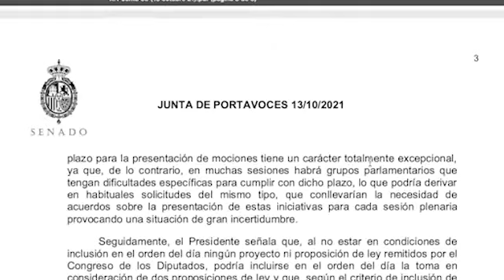En defensa de modificar la Ley de Costas para salvar poblados afectados por decisiones injustas.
Compromís apoya pese a su “poca ambición” la toma en consideración de la Proposición de Ley para modificar la Ley de Costas retirada por el PP en 2021

Mulet reprocha a los populares que retirara esta toma en consideración con nocturnidad en octubre y que “podría ya estar en vigor”
MADRID, 6 de abril de 2022
Compromís ha dado hoy en el Senado su apoyo a la iniciativa para modificar la Ley de Costas, “a pesar de ser poco ambiciosa y no abordar ni dar respuesta a las causas que generan la regresión, ni afrontar la acción humana en la transformación territorial o la soberbia actuación de la Administración con las Costas hecha desde Madrid”.

El portavoz de la coalición, Carles Mulet, ha afeado a los populares que retirara en octubre de 2021 con nocturnidad esta iniciativa del orden del día “cuando igual podría estar ya en vigor, lo que demuestra que para el PP la pervivencia de los conjuntos costeros no debe ser tan prioritaria si decidieron aplazar la cuestión hasta hoy, casi medio año después”.

Mulet ha resaltado el peligro de subjetividad o arbitrariedad que se incorpora en la proposición del PP, que deja de nuevo a expensas del Ministerio y a dictámenes de las comunidades autónomas el futuro de estos núcleos históricos, “afectados por la regresión y por procesos injustos de recuperación posesoria que deberían paralizarse de inmediato y afrontar como venimos reclamando desde Compromís en los últimos años un nuevo deslinde, algo previsto en la actual Ley de Costas”.

En su intervención el senador ha recordado que “mientras al PSOE le molesta un centenar de casitas de pescadores de hace más de un siglo, aprobaron en la misma zona a pesar de estar en la oposición y con el voto del PP, urbanizar 20 millones de metros cuadrados que, ‘oh, qué curioso’, derribando el poblado, pasarían a estar en primera línea de mar y no en segunda como ahora”.

El portavoz valencianista ha enumerado las causas por las que se ha llegado a la actual situación en núcleos como los de Cabanes, Nules, Almenara, Xilxes, Almassora y otros, afectados por deslindes arbitrarios y con “una administración central y una política de Costas que nos trata como una colonia; que desconoce el territorio, que desoye a los ayuntamientos y vecinos, que actúan como la peor rémora de la administración franquista, soberbia, absurda, errática, insensible, autoritaria, casposa, que ni hace ni deja hacer. Que invierte arbitrariamente, clientelarmente”.

El representante de la coalición ha apostado por asumir las competencias en materia de Costas para “huir del criterio de los despachos de y desde Madrid” y ha reiterado el apoyo de la coalición hacia los vecinos afectados “frente a quienes no han hecho nada mientras han gobernado”.